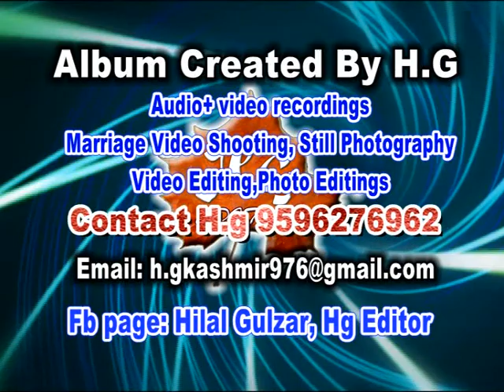Dilber Wuchum Lola Cholum Singer Guljavaid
Gch Presents